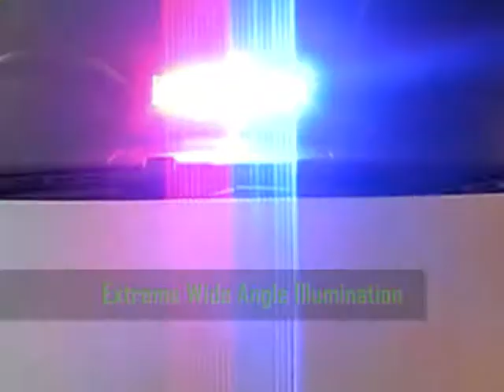PROLIFIC Axixtech HAWK i Eye 2 Dual Twin Head LED Dash Light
PROLIFIC BRAND NAME
Axixtech HAWK i Eye 2 Dual Twin Head LED Dash Light
 Low Cost Economical Unit
Ideal for all Emergency Services & Vehicle Warning Lights Applications.